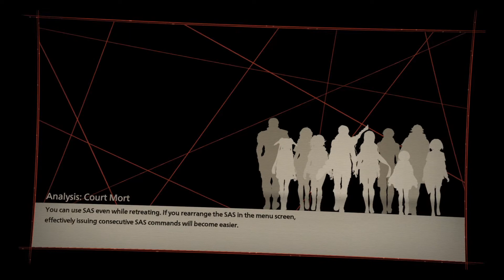Scarlet Nexus #18 ย้อนวัยกันหน่อย